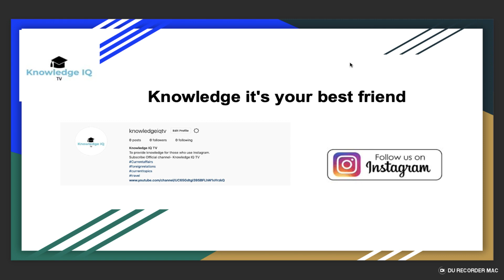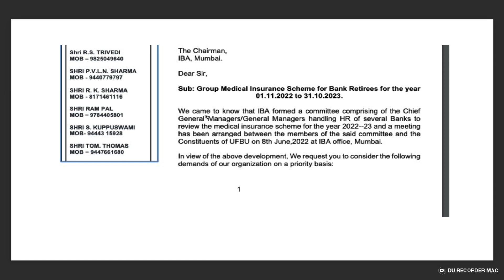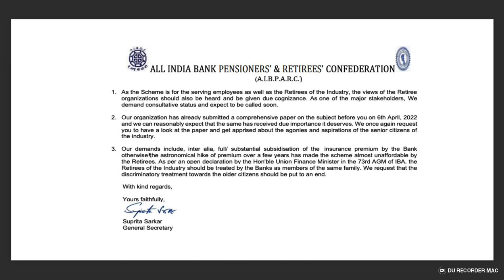AIBPARC TO IBA ON GROUP MEDI INSURANCE SCHENE-2022-23